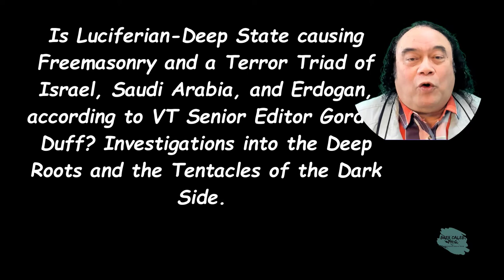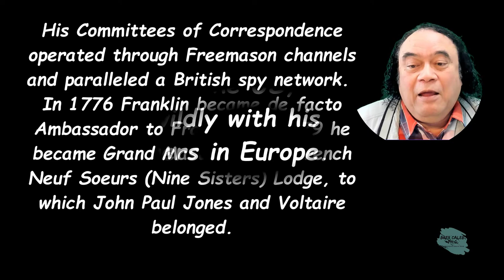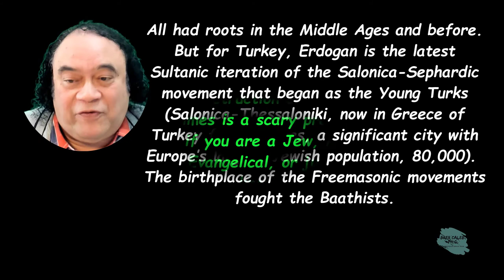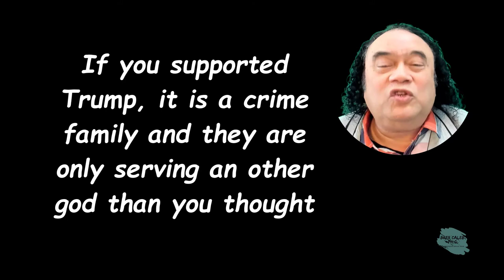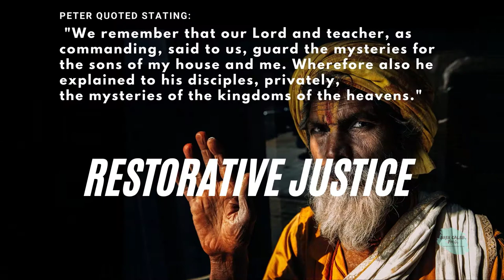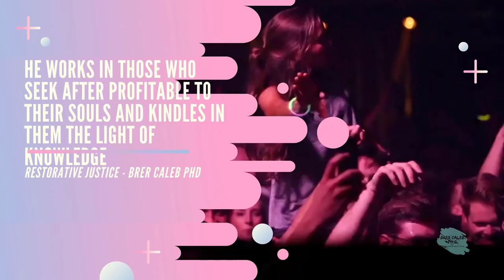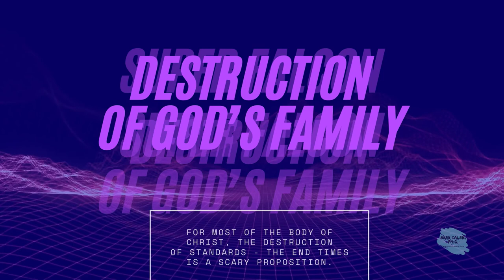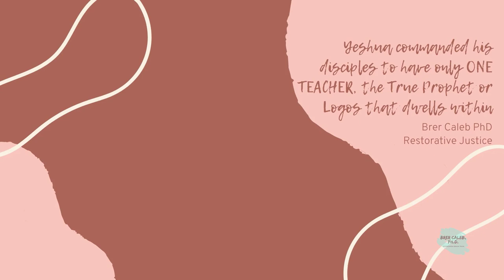The Luciferian Deep State of God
THE PICKLE BARREL
Is Luciferian-Deep State causing Freemasonry and a Terror Triad of Israel, Saudi Arabia, and Erdogan, according to VT Senior Editor Gordon Duff? Investigations into the Deep Roots and the Tentacles of the Dark Side.
A trail of dirty money for investigators to follow a crime family of the former president Trump since the connection does not stop for it affects the Body of Christ.

Can the Body of Christ Future-Proof Itself?

2020 confirmed to be a year of chaos, confusion, uncertainty, and anything but what many had hoped it would be, not a year of turmoil. At least for some, BUT (behold the underlying truth) has it still been the year of clarity? For the Body of Christ, with many routines upended, family and work-life under the same roof, and many distractions put on hold, many have found the time to recognize what is profoundly important. Perhaps running crazy is not what life is all about. What about the unity of the Body of Christ, is there an opportunity? What is the tie between the crime family and the Body of Christ?

But now that Trump is no longer president, he is vulnerable to the consequences of his apparent lawlessness. The Southern District of New York continues its investigation of Donald Trump for various crimes, which may include tax evasion or other types of fraud.

Are you familiar with the Dog and Swine Story?
Freemasons Say They're Needed Now More Than Ever. So Why Are Their Ranks Dwindling?
The Gospels' spiritual meaning and the difficulty to understand the knowledge of TheWay. They were not given to people whose lower animal nature is portrayed as dogs and swine.
"Never give what is holy to dogs or throw your pearls before pigs. Otherwise, they will trample them with their feet and then turn around and attack you" (Mat 7:6 ISV).
John Gill's Explanation
"The phrase is used not literal; and is generally understood of not delivering or communicating the holy word of God, and the truths of the Gospel, comparable to pearls, or the ordinances of it, to persons notoriously vile and sinful: to men, he who is violent and a furious oppressor, and disrespectful swearers, are compared to 'dogs'; or to such, who are scandalously vile, impure in their lives and conversations, and are therefore compared to swine."

His commandment to not reveal the baffling knowledge of the Gospel is confirmed in the Homilies of Peter's disciple Clement: Peter quoted stating: "We remember that our Lord and teacher, as commanding, said to us, guard the mysteries for the sons of my house and me. Wherefore also he explained to his disciples, privately, the mysteries of the kingdoms of the heavens."

Regarding dogs: They will take food (knowledge) from any hand that feeds them wherein, the Children of the Kingdom are commanded to seek only The True Prophet.   Dogs will eat their vomit. Thus, those whose consciousness can be portrayed as a dog are consumed with the Fake Knowledge Of This World and cannot comprehend what Holy is. Of those people whose consciousness can be described as dogs and swine, the Apostle Peter stated: "Of them the proverbs are true: 'A dog returns to its vomit, and a sow that is washed returns to her wallowing in the mud'" (2 Peter 2:22).

The Jew: as dogs and swine are symbols that portray human character failings when a Jew is shown in the scriptures, what is being described is one who has received the Law of God but Continues To Observe It Outwardly In Ritual And Tradition and because Such A Person Lacks The Development Of Mind, can utilize a fragment only of their true potential of mind which fragmented mind, causes them to be spiritually disenfranchised.

"The Law was planted to reward the Children of Light with healing and abundant peace, with long life, with a fruitful seed of everlasting blessings, with eternal joy in the immortality of Eternal Light.